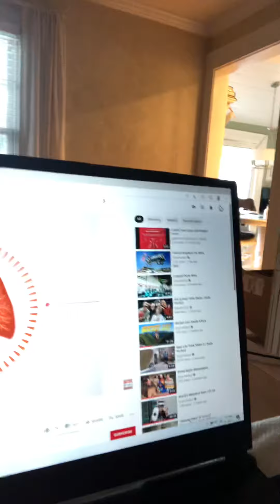Lungs capacity test